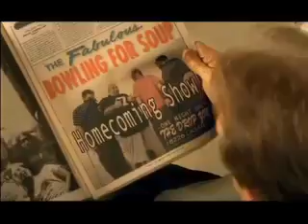BOWLING FOR SOUP When We Die